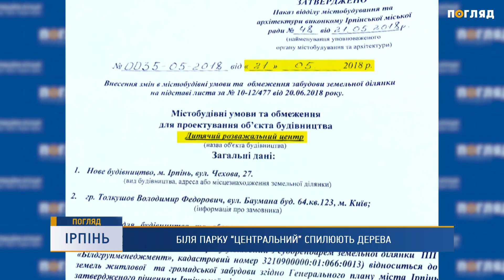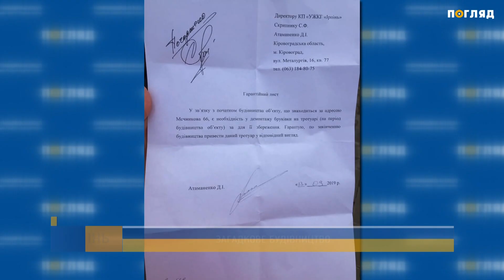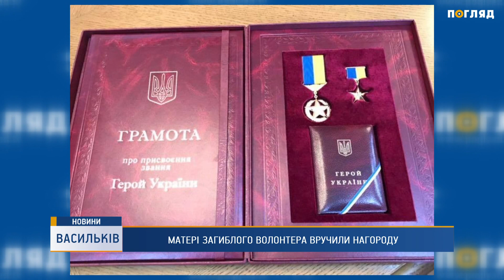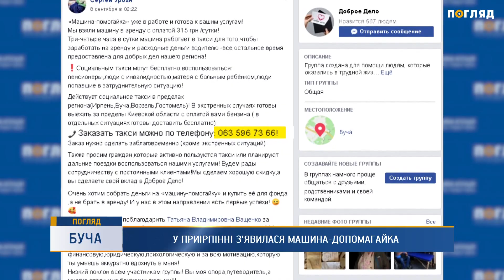Новини дня від 17.09.2019 Інформаційна агенція Погляд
Новини дня від 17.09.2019 телеканалу Погляд. У цьому випуску Ви дізнаєтесь:

- Біля парку "Центральний" спилюють дерева

- На арештованій землі біля "Кампи" поставили паркан

- Загадкове будівництво

- Матері загиблого волонтера вручили нагороду

- Понад 200 пенсіонерів стануть студентами

- У Приірпінні з'явилася машина - допомагайка